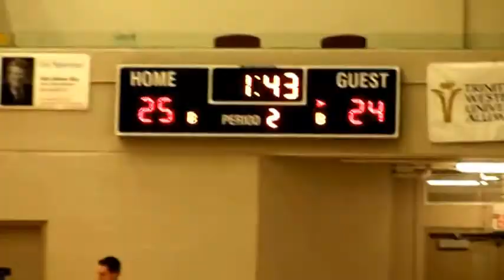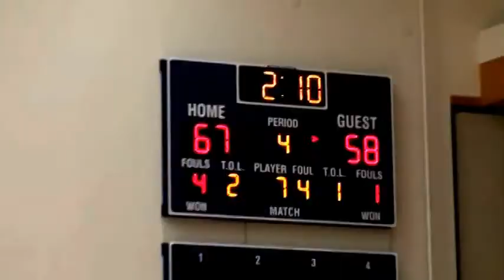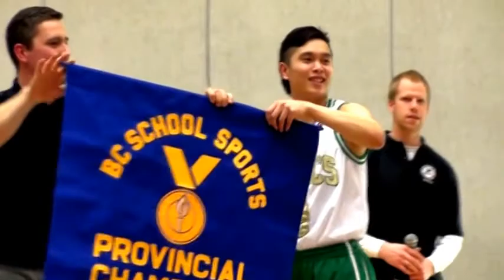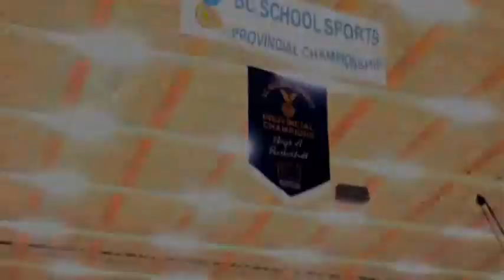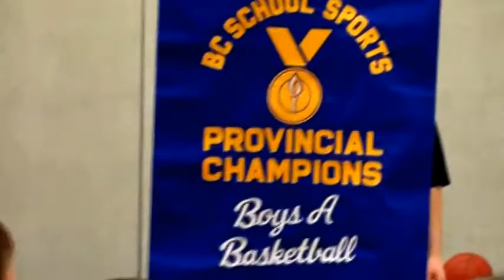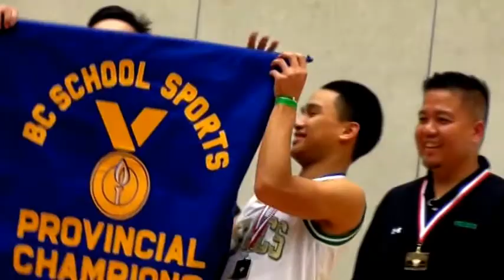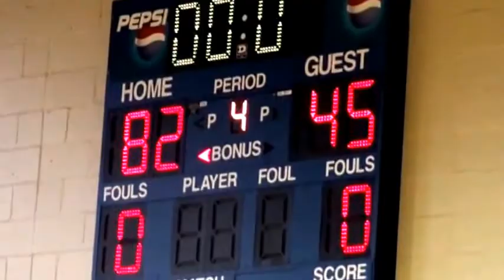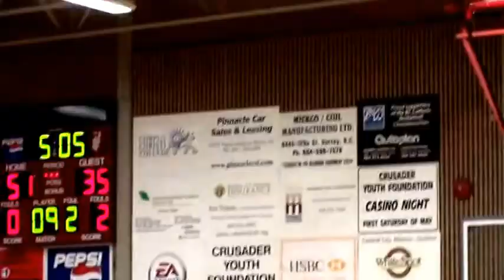Alumni Collection - Senior Boys Basketball Provincial Champions 2010